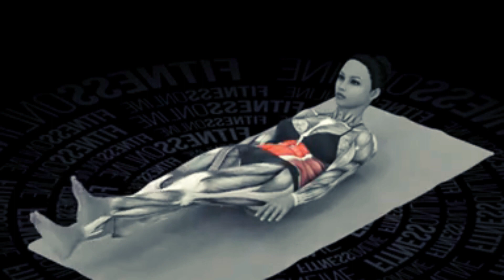Home Workout - Legs stretching Yoga Splits & Contortion Flex Exercises 3